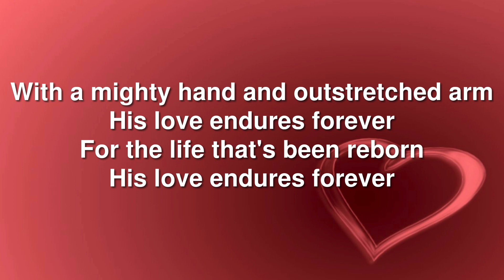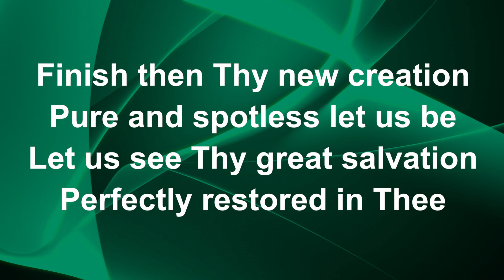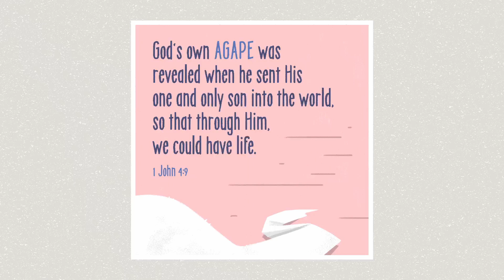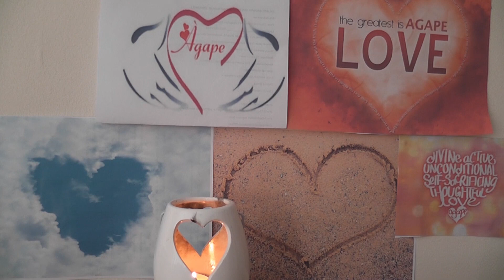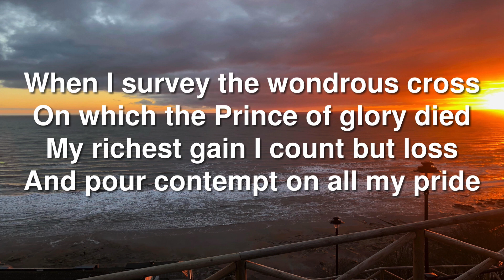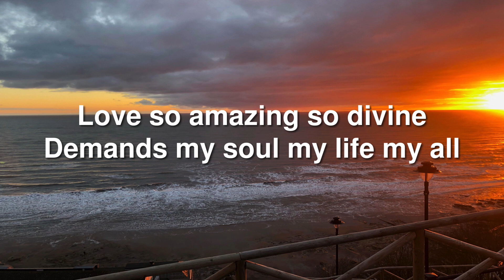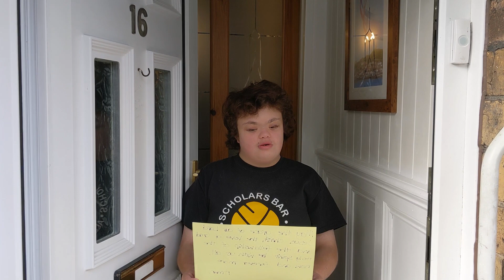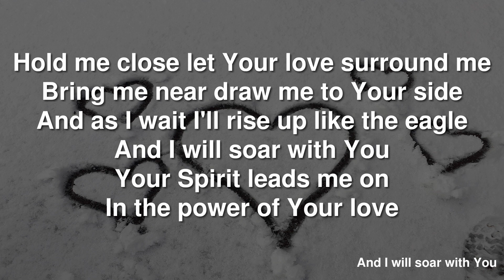Sunday Worship 14 02 21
This week we finish our series on love with a message from Gail Jackson who is the Youth and Wellbeing adviser at Lincoln College and is talking to us today about Agape!

Special thanks to The Bible Project who are the author and owner of the section of the service exploring the definition of Agape.  To see their full library of content, please visit bibleproject.com.